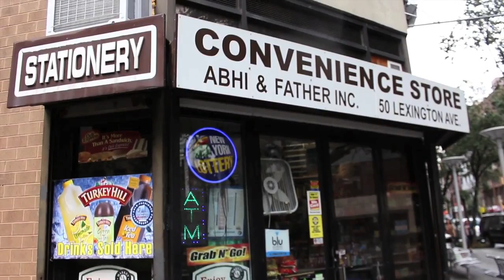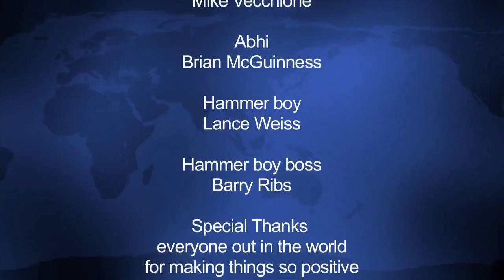Positive News Short Version